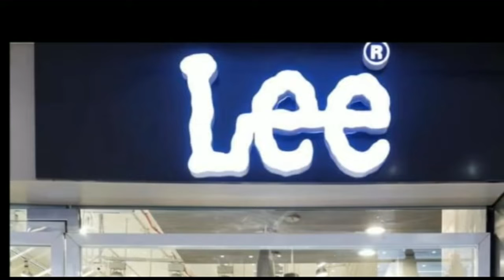जीएम रोड हत्याकांड के मुख्य आरोपी गिरफ्तार : एसएसपीनेपाल बॉर्डर के निकट से हुई गिरफ्तारी